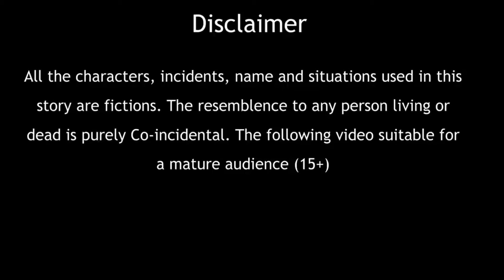दिवाली पर आयी माँ लक्ष्मी की कहानियां | Lakshmi Ma | Hindi Kahani | Moral Stories